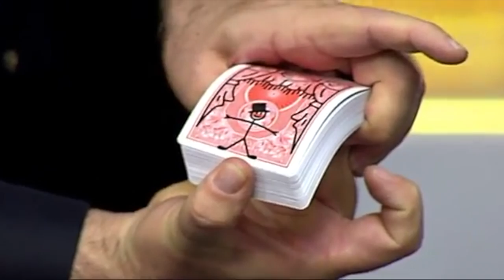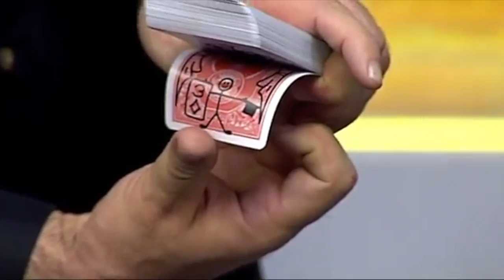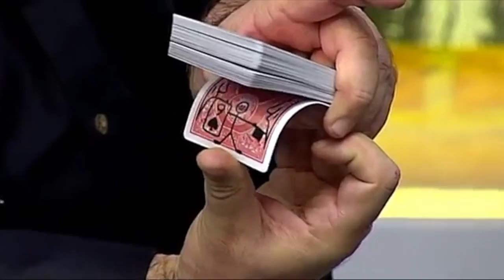Card Toon por Dario Hueta | Magia fácil LaVarita.com ✔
Dario Hueta realiza el truco de magia fácil Baraja  CardToon en V7 Show